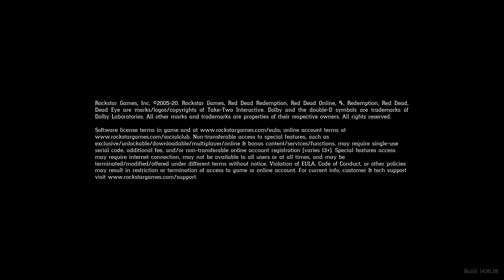RED DEAD REDEMPTION 2 Gameplay Walkthrough Part-6 NG PC (HINDI + ENGLISH)